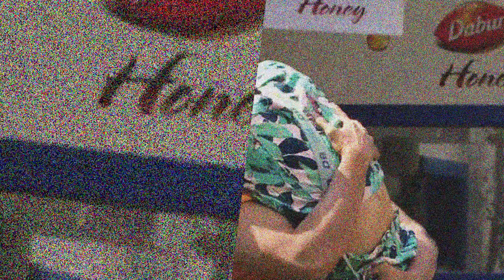മണിക്കുട്ടൻ തിരിച്ചു വന്നപ്പോൾ സൂര്യയെ കണ്ടോ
mohanlal bigboss
asianet bigboss
firozkhan bigboss
sajina bigboss
kidilam firoz bigboss
manikkuttan bigboss
Noby Marcose bigboss
bhagyalakshmi bigboss
Rithu mandra
ramzan
angel bigboss
adoni bigboss
ramya panicker  bigboss
bigboss review
starlight